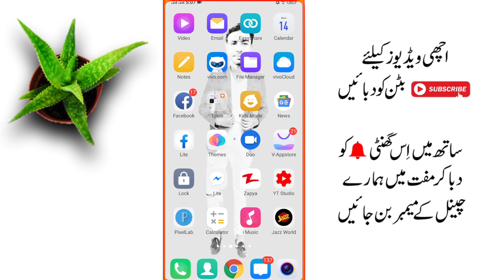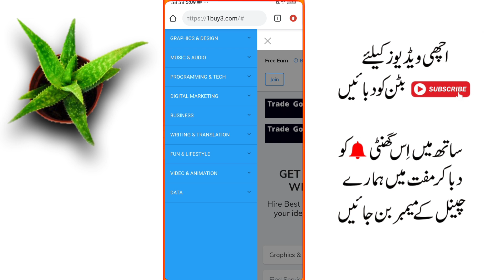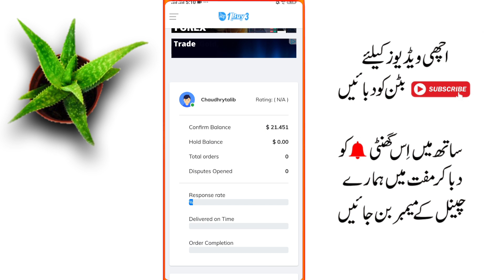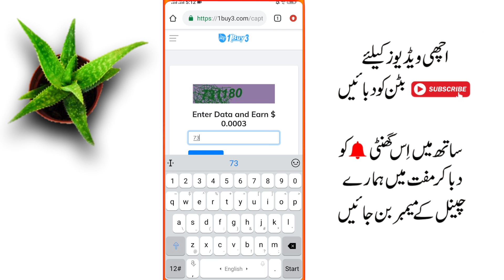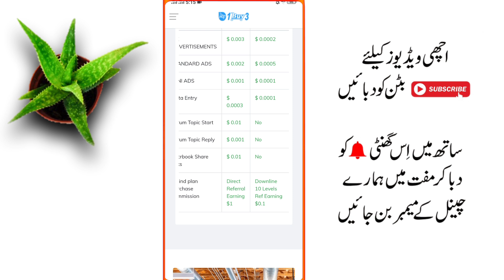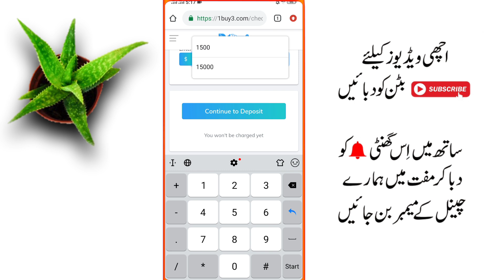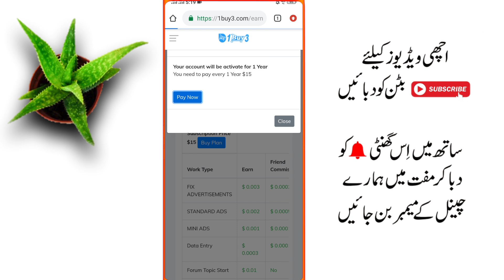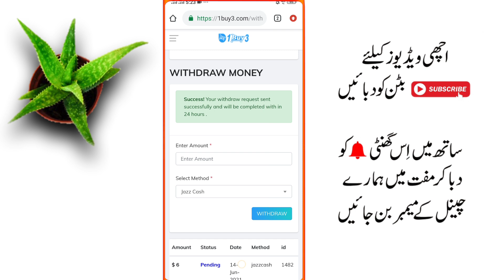How To Earn Money - Easy Way To Make Money Online At Home In 2021 || Earn Money From 1buy3 Website